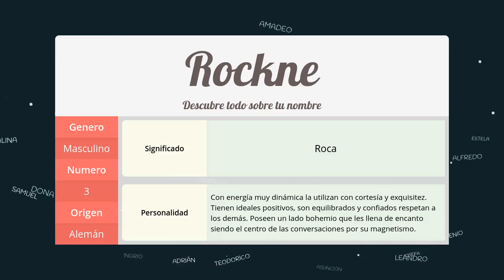Significado de Rockne, nombre Alemán para tu bebe (origen y personalidad)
Descubre el significado del nombre (Alemán) Rockne y el origen de su procedencia. En la fuente original podras descubrir la personalidad y algunos datos curiosos del nombre para tu bebe.